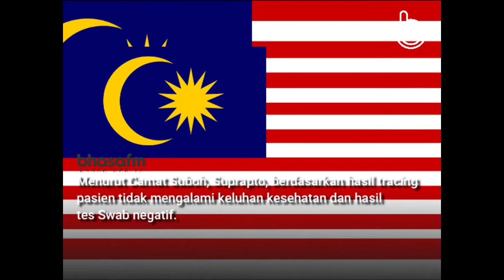Baru Pulang Dari Malaysia, Satgas Minta Warga Desa Ketah Isolasi Mandiri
Situbondo- Satgas Covid-19 Kecamatan Suboh, melakukan tracing terhadap seorang tenaga migran yang baru datang dari Malaysia. Satgas kemudian meminta Muhammad Abrori (23), melakukan isolasi mandiri di rumahnya di Desa Ketah, Kecamatan Suboh.

Menurut Camat Suboh, Suprapto, berdasarkan hasil tracing pasien tidak mengalami keluhan kesehatan dan hasil tes Swab negatif. Meski demikian, Satgas tetap memintanya melakukan isolasi mandiri hingga 10 Mei mendatang.

“Tadi ikut hadir melakukan tracing dari Puskesmas, Polsek dan Koramil. Hasilnya yang bersangkutan tidak ada keluhan kesehatan,” terangnya, 28 April 2021

Dijelaskan, berdasarkan hasil tracing Abrori bekerja sebagai pekerja proyek di Malaysia. Ia pulang dari Malaysia 26 April lalu dan sempat transit di Singapura kemudian tiba di bandara Juanda Surabaya.

“Yang bersangkutan tiba di rumah naik bus umum dari Surabaya,” ujarnya

Suprapto menambahkan, berdasarkan hasil tes Swab yang bersangkutan negatif. Satgas akan melakukan tes Swab ulang untuk memastikan kesehatannya 1 Mei mendatang.

“Meski hasil tes swab negatif, kami tetap memintanya isolasi mandiri dan akan dilakukan tes swab ulang 1 Mei mendatang,” ujarnya

Reporter: Zaini Zain